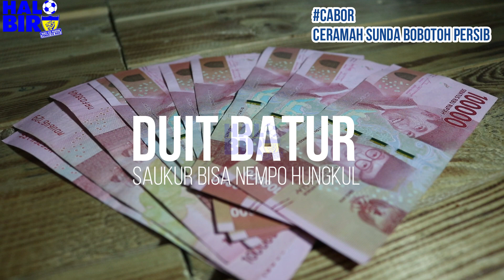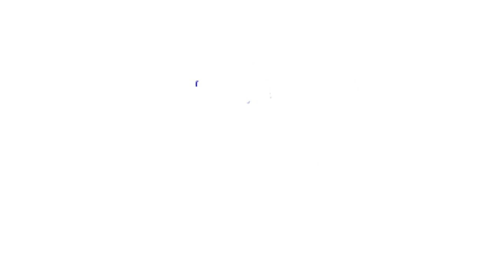Simak Lur ! Siapa Yang Suka Update Status Amalan Di Medsos? | Cabor #3 Bersama Ustadz Abdurrohim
Simak Lur ! Saha Nu Sok Update Status Amalan Di Medsos ? Cabor 3 Ceramah Sunda Bobotoh Persib di Sareungan ku Ustadz Abdurrohim

Siapa Yang Suka Update Status Amalan Di Medsos ?
Mugi aya mangpaatna kanggo urang sadaya, wilujeng ngalaksanakeun ibadah shaum Ramadhan 1441 H.